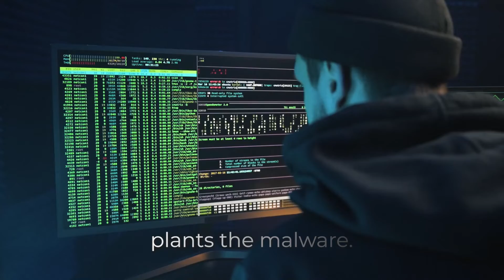Kelyn Restore Ninja Backup Data Service